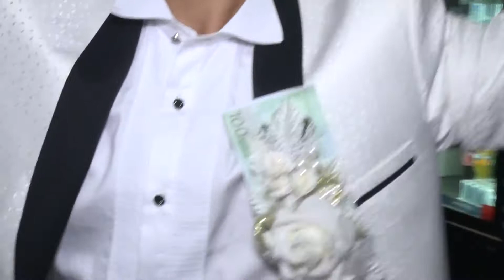Nunta lui Maso si Bianca de la Braila - 1